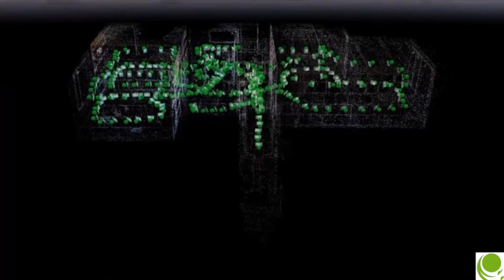CheckPhoto promo video ENG